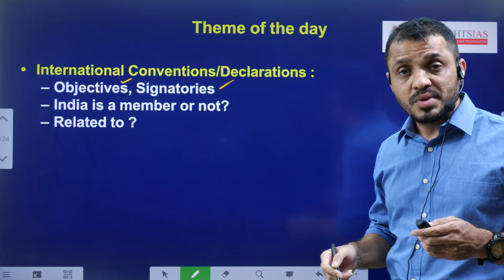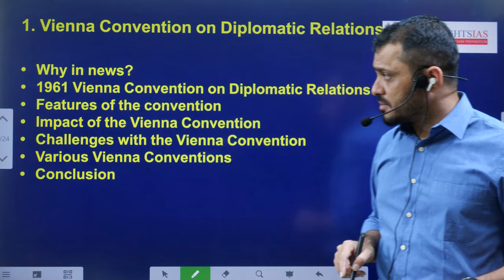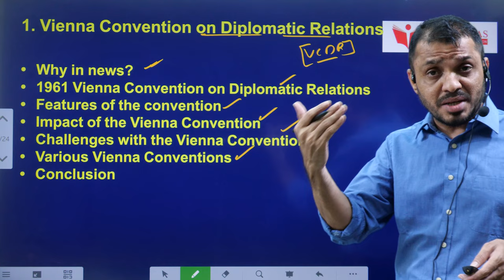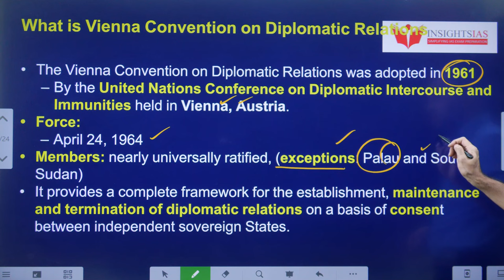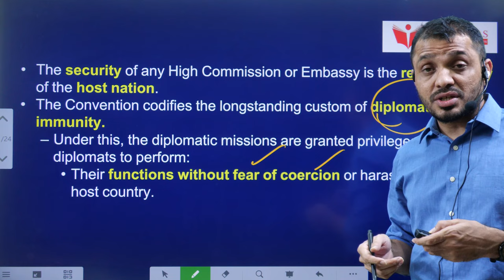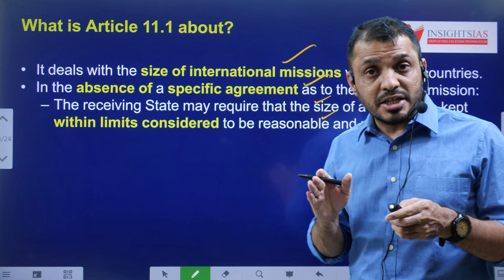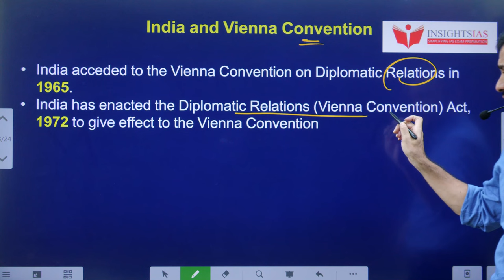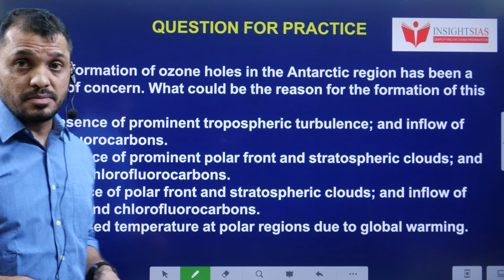I-CAN Issues||41 Canadian diplomats have left India,Vienna convention explained by Santhosh Rao UPSC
Time codes:
0:00- Introduction
00:38- Theme of the day
01:40- Concept overview
04:03- Austria map potining
08:30- Features of Vienna convention
11:16- Impact of Vienna convention
13:40- MCQ's and Mains question

Dear all,